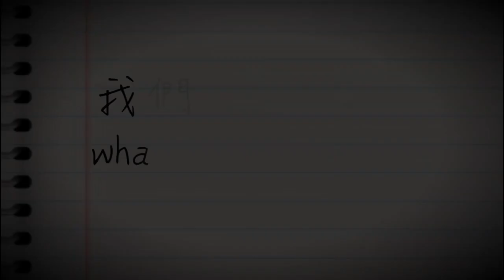PastorK課程 -我們信什麼-what do we believe之悔改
老墨除草好吵喔